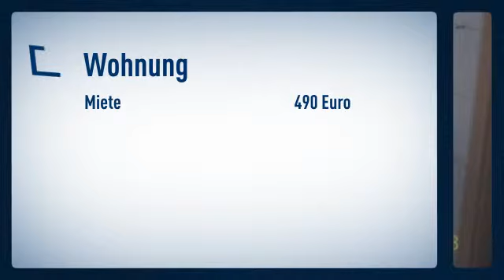Derendorf: zeitgemäß schickes Apartment in gefragter Lage in Düsseldorf Derendorf. Gute